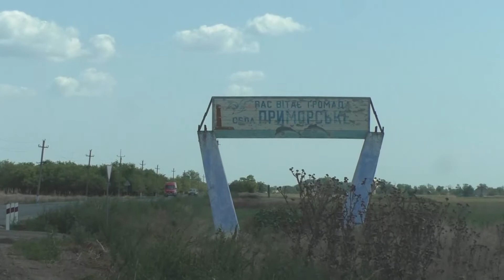Нацпарк "Тузлівські лимани" судиться за територію з Лиманською громадою на Одещині